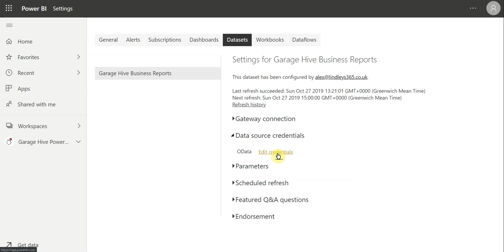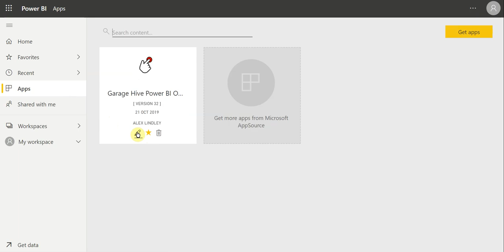How to update your Power BI credentials for Garage Hives Power BI App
If you need to update your credentials for Garage Hives Power BI app, this video explains how to do it.